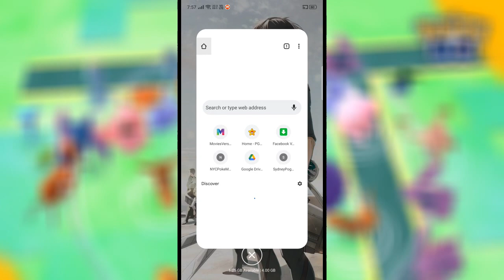How To Install 2 Pokemon Go in 1 Phone | How To Hatch Pokemon Egg Superfast | Pokemon Go Hack